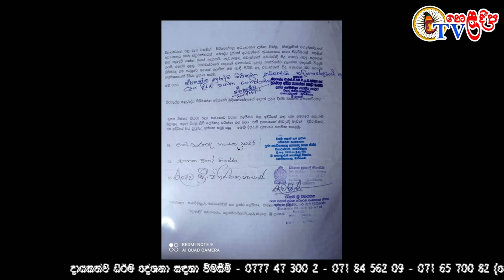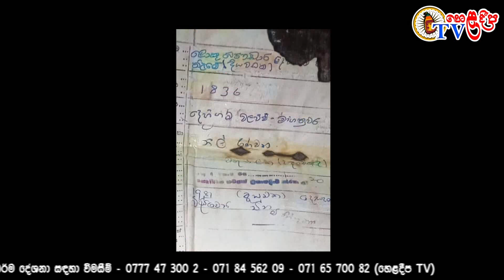Sri Dalada Maligawa Keerawella|ශ්‍රී දළදා මාලිගාවේ භාරකාරත්වය කීරවැල්ලටද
උපුටා ගැනීම තහනම්
Create by Heladeepa Tv
 Excerpt prohibited

මෙහි  සියලුම අයිතීන් හෙළ දීප ටීවී ආයතනය සතු වන අතර අනවසරයෙන්   උපුටා ගැනීම සපුරා තහනම්  වාද තිබේ නම් මෙය විවේචනය කිරීමට අපව අමතන්න අපි සූදානම් මෙවැනිම වැඩසටහන් සිදු කරන්නට.

අනවසරයෙන් උපුටාගැනීමේදි  නීති මගින් පවා කටයුතු කිරීමට සිදුවෙයි. එම නිසා කිසිවක්  අනවසරෙන් උපුටා නොගන්නා ලෙස දන්වා සිටිමි.

01 Maithree Bawanawa මෛත්‍රී භාවනාව මානසික සුවය උදාකර උදාකරගැනීම සඳහා උදේ හවස මෙත් වඩමු heladeepa tv

05Madawala Upali Thero Rathmalkanda Vipassana Meditation center Ella,Sri Lanka භාවනාව heladeepa tv

11 Budu Bana Sinhala Heladeepa Tv Dhamma Siri Thero kalina bana මේ අසත්පුරුෂ ගතිගුණ ඔබටත් තියෙනවාද

විඩියෝ පටිගත කිරිම සහ සංස්කරණය
චන්දන පෙරේරා ගල්පාත කලුතර

වැඩසටහන් ඉදිරිපත් කරන්නේ